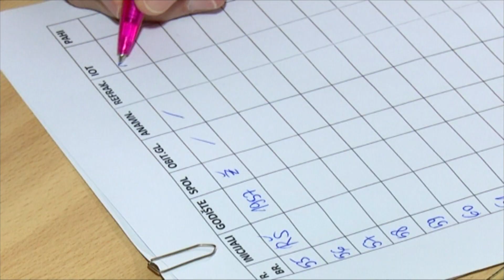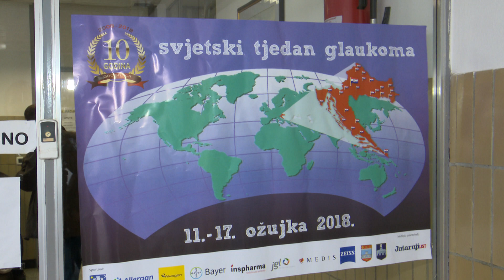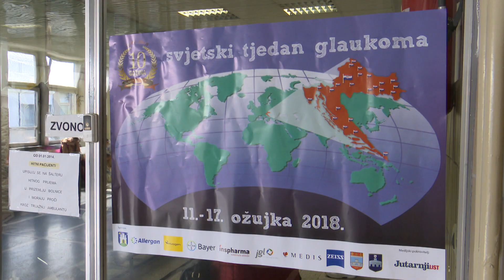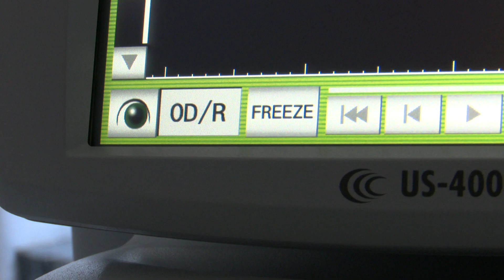SBTV - DNEVNIK - SVJETSKI TJEDAN BORBE PROTIV GLAUKOMA - 13.03.2018.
U svjetskom tjednu borbe protiv glaukoma koji se ove godine obilježava od 11. do 17. ožujka, liječnici organiziraju besplatne akcije mjerenja očnoga tlaka te svim građanima ukazuju na važnost preventivnih pregleda kako bi se smanjili rizici od nastanka ove opasne očne bolesti koja predstavlja jedan od vodećih uzroka sljepoće u svijetu.

DNEVNIK SBTV-a | PON-PET | 20:00 i 22:00